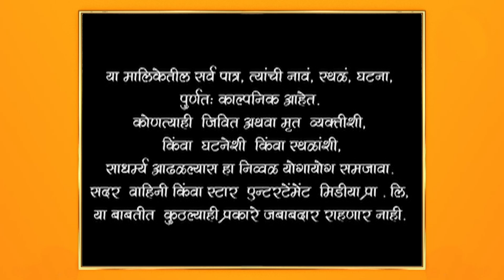Man Udhan Varyache|मन उधाण वाऱ्याचे |अविनाशने कळवली आनंदाची बातमी !